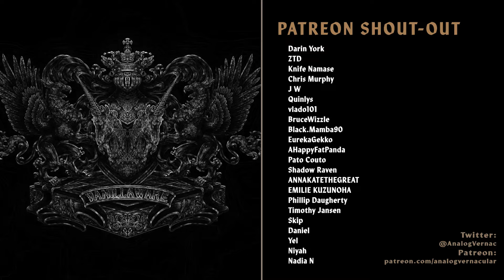#77 The Snowbound King Part 2 | Unicorn Overlord Blind Let's Play | Expert Difficulty